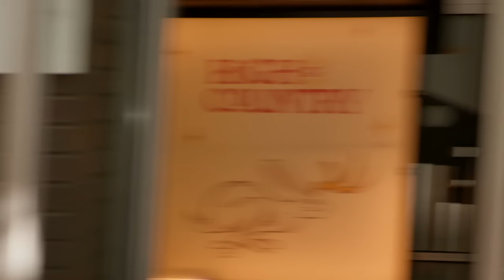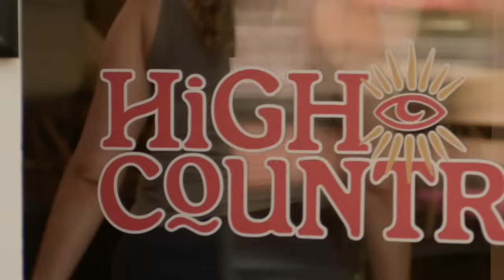Stranger tries to normalize drug use to teen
“What Would You Do?” portrayed a scene where an adult encouraged a teen to ignore his mom’s advice about drug use.

Watch brand new WWYD episodes - Wednesdays at 10/9c on ABC!

You won’t believe what people do when they think no one’s watching! The hit hidden-camera series “What Would You Do?,” hosted by ABC News’ John Quiñones, returns to ABC for a historic 17th season with episodes available the next day on Hulu. Quiñones welcomes guest correspondents Sara Haines, co-host of “The View,” as they observe how real people react when tricky situations and moral dilemmas arise in public settings.